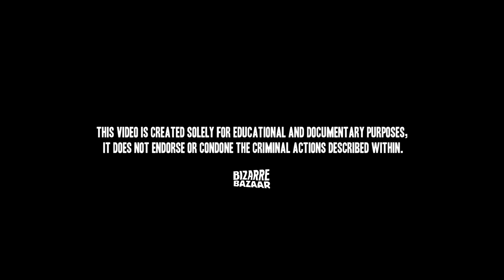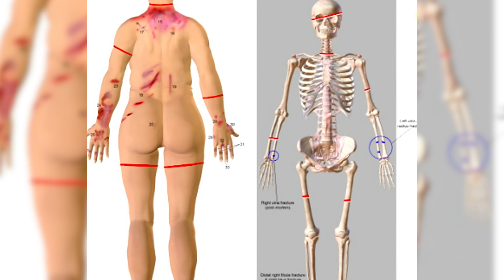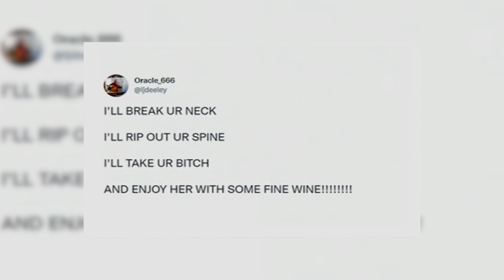The Brutal Case Of Luke Deelay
In this true crime case we look at something I feel is everyone's worst nightmare, when a psychotic killer chooses his victim at random, just walks into a house and causes murderous and brutal chaos when they are inside. The victim stood no chance and the killer was not in his right mind. Terrifying.